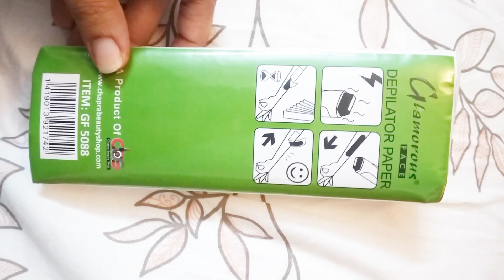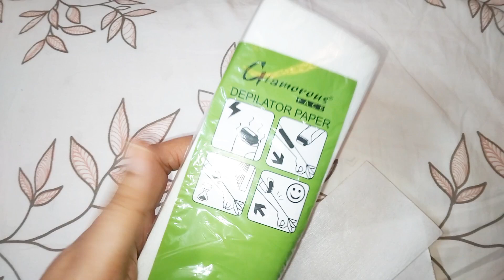Affordable Glamorous Wax Strips Review| Wax At Home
Glamorous Wax Strips Review